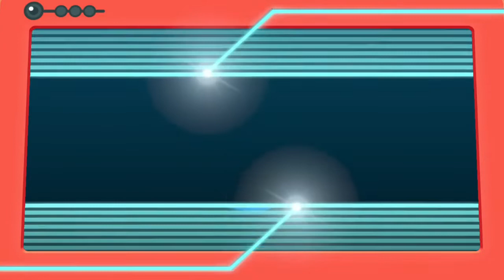【ピカブイ】オネェさんがかわいいポケモン達と冒険します！？【ポケットモンスター Let's Go! ピカチュウ】#18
ポケットモンスター Let's Go! ピカチュウを実況していきます。
手持ちポケモンはかわいい推しポケモンだけにするのが目標です♪